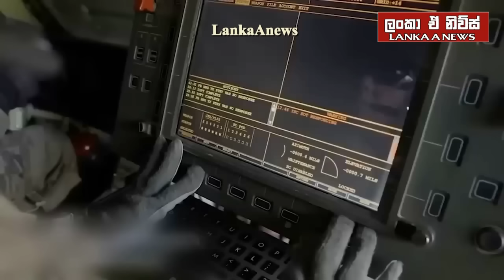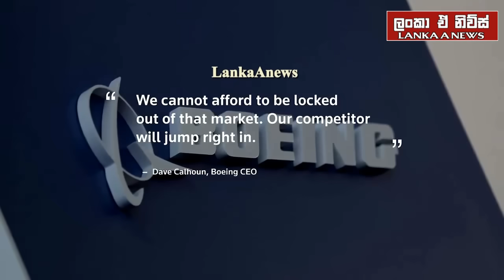රෆා ප්‍රහාරය සමග ඊශ්‍රායලය පෙරට/පුටින් බෙලරුසියාවට/යුක්‍රේනයට අවසරයක්?-අද විදෙස් විත්ති